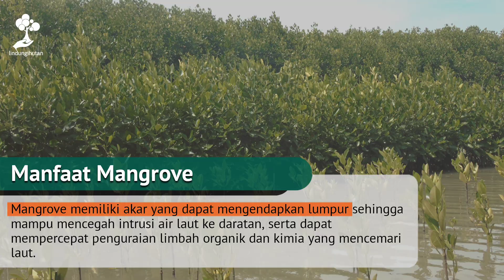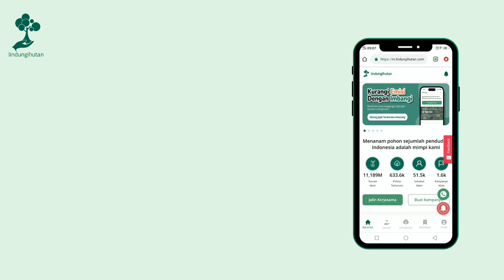Scarfola Menanam 110 Mangrove di Pantai Bahagia, Bekasi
Scarfola adalah brand hijab motif premium yang berlokasi di Depok, Jawa Barat, dengan menggunakan tinta ramah lingkungan dan memiliki visi untuk melestarikan dan mengangkat budaya, seni dan kekayaan alam Indonesia.

Scarfola bersama dengan Lindungi Hutan berupaya untuk mengembalikan ekosistem yang telah rusak, serta kehidupan warga pesisir Pantai Bahagia yang hilang karena banjir rob dan abrasi.

Melalui skema CollaboraTree, 110 bibit Mangrove Rhizophora telah ditanam di Pantai Bahagia, Kabupaten Bekasi, Jawa Barat pada tanggal 17 September 2022 lalu.